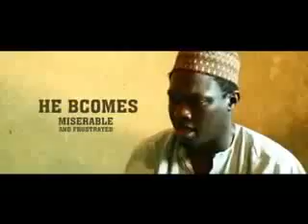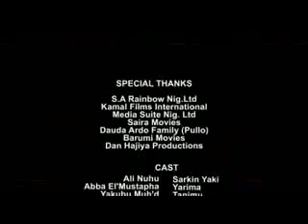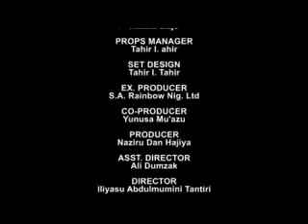SABON_SHIRIN_HAUSA_TIJARA_1_2_CIGABAN_SHIRI_2017